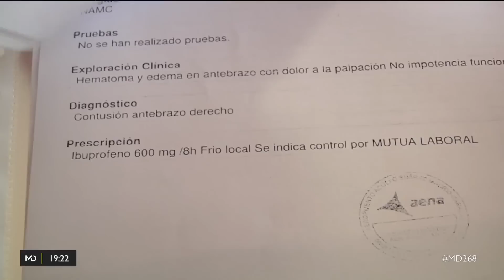La guerra del embalaje de maletas en el aeropuerto de Barajas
Las mafias actúan con total impunidad en zonas como la terminal 4 del aeropuerto de Madrid, según los profesionales legales del sector. Denuncian agresiones e insultos por parte de los que serían embaladores ilegales, a quienes culpan de unas pérdidas de más de 3 millones de euros anuales.